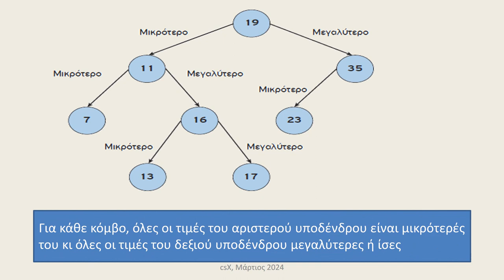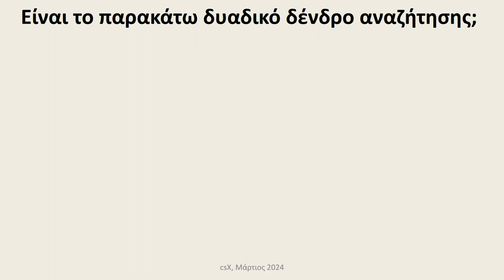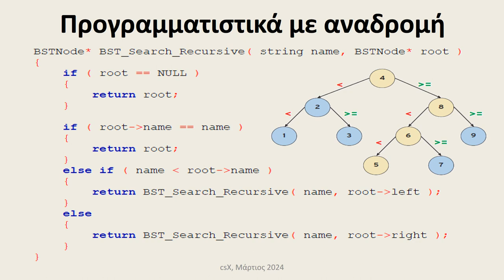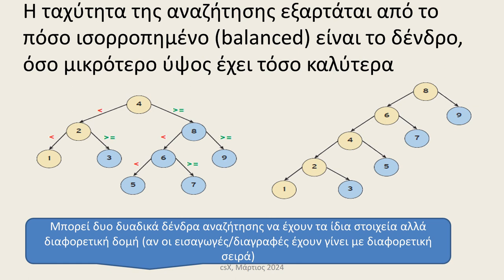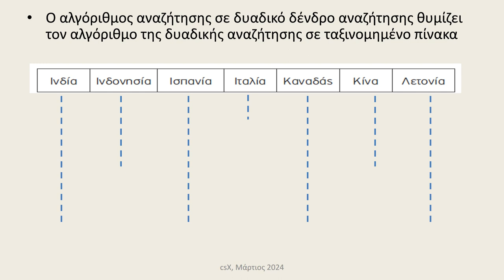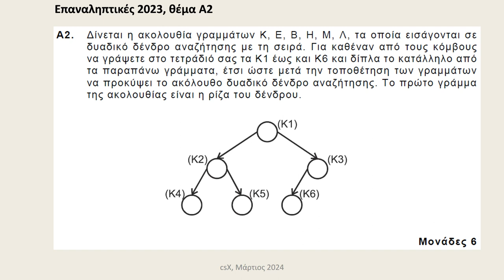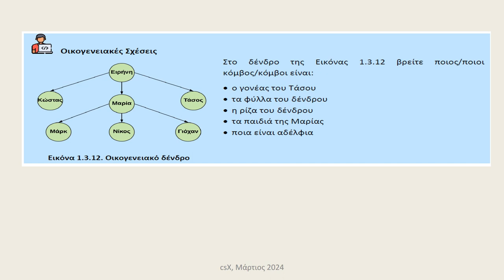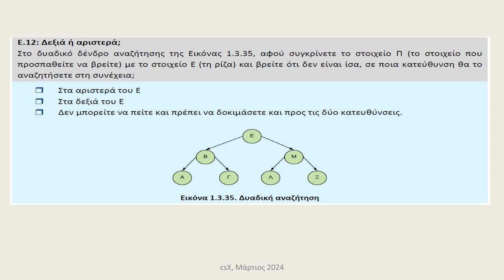Δυαδικά δένδρα αναζήτησης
Δυαδικά δένδρα αναζήτησης. Πληροφορική Γενικού Λυκείου, ΑΕΠΠ